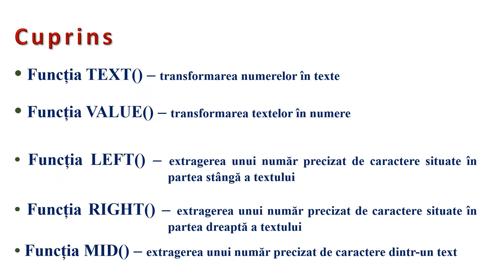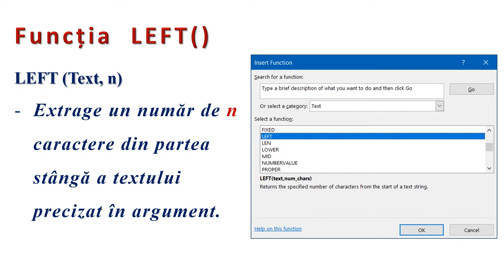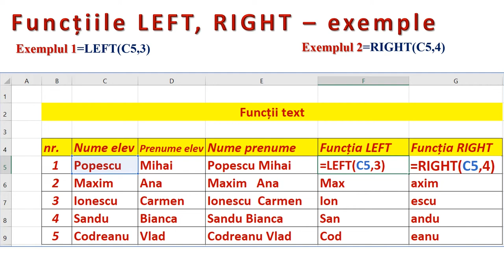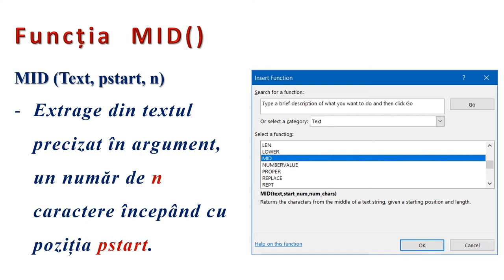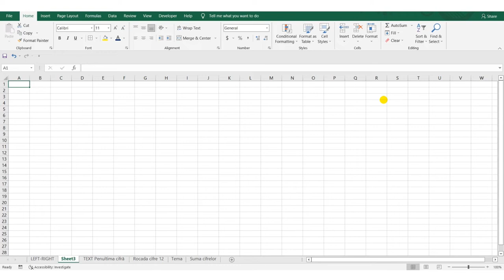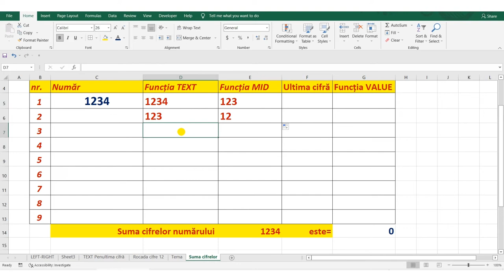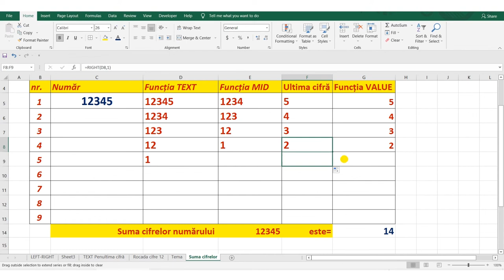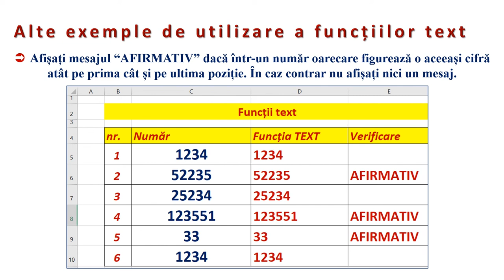Excel – funcții text (3) sau cifrele unui număr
Resursa este de tip video şi descrie modul de lucru cu datele de tip text introduse într-o aplicaţie de calcul tabelar cu ajutorul În cadrul resursei sunt exemplificate funcţii necesare transformării numerelor în date de tip text în vederea rezolvării unor probleme simple referitoare la cifrele unui număr.